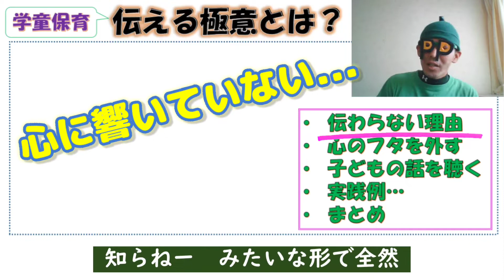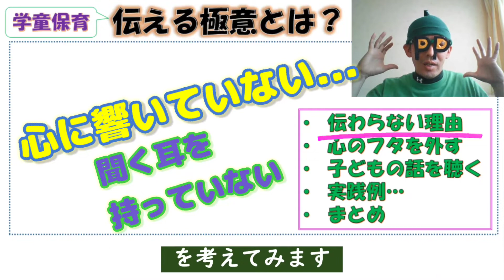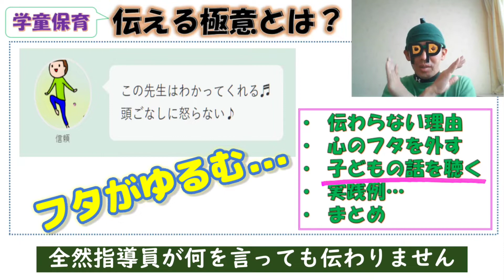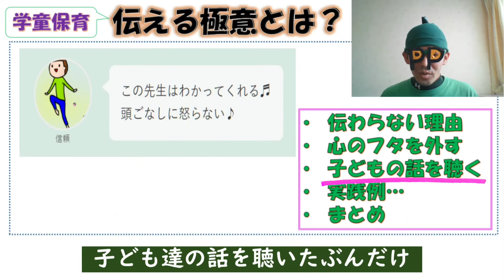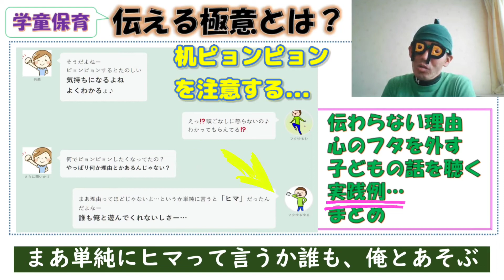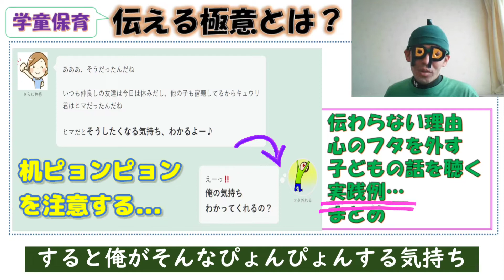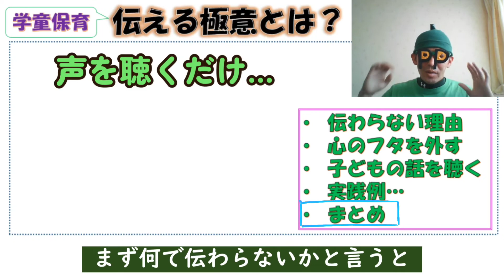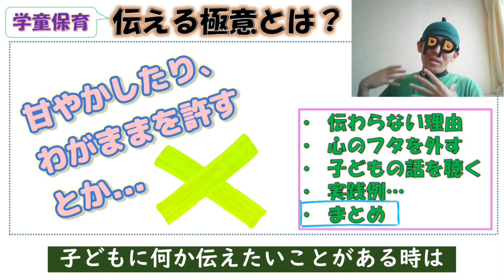【学童保育】指導員が子どもに伝えたいことを伝える極意とは?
00:00オープニング
00:58自己紹介
01:15なぜ、伝わらない？
02:33心のフタを外す
03:06子どもの声を聴く
04:18実践例（机の上をピョンピョン飛び回る）
06:58まとめ

子どもが言うことを聞いてくれない…
伝えたいことが伝わらない…

あああああ
それ
わかるｳｳｳｳｳ

今回は子どもへの伝え方の極意についてイオピーマンなりに簡単にわかりやすくお伝えしていきます。

この動画を観ることで、指導員が子どもに何か大切なことを伝えるときに、子どもにうまく伝えられるようになります。

そうなることで、指導員の言葉が子どもたちの心に響き、指導員と子どもとの学童保育の生活づくりがうまくいくことにつながります。

そして子どもの生活は安定に包まれ、よろこびいっぱいの学童保育が誕生するヒントが得られます。

今回のポイントは

シンプル
たったのひとつ‼

です‼

今回も超有益な内容となっていますので、どうぞ最後までお付き合いください。

【学童系YouTuber】いおぴいまんがポップでライトに学童保育情報を発信中‼️

学童保育の魅力を多くの方々にお伝えするためにYouTubeをはじめました。

指導員歴        (18年)
主任指導員    (児童数200名)
県指導員会    (代表)
保育園パート(朝だけ)

ブログからどうぞ
よろず相談も承ります⤵️

ブログの内容をツイートしてます⤵️
学童系Twitterいおぴいまん

いいね👍️コメント大歓迎です。